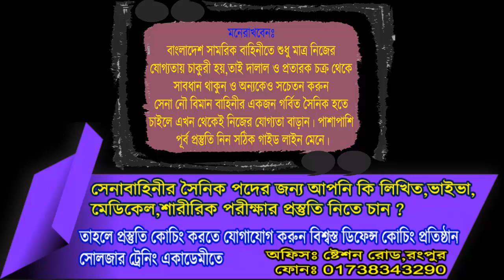সেনাবাহিনীর সৈনিক পদের জন্য মৌখিক পরীক্ষার প্রস্তুতি !! সেনাবাহিনীর ভাইবা ! সেনাবাহিনীর পরীক্ষা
ভিডিওটি দেখে সেনাবাহিনীর সৈনিক পদের চাকুরির জন্য মৌখিক পরীক্ষার প্রস্তুতি নেও ।
কোচিং_মেয়াদঃ ১৫ দিন/ ১ মাস/ ২ মাস